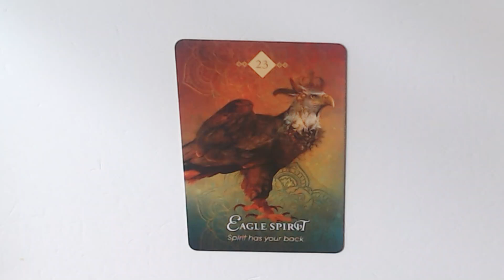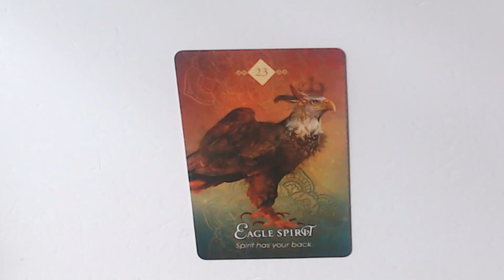TODAYS ORACLE CARD FOR THE 6TH OF MAY 2022- REMEMBER YOU ARE PROTECTED#TAROT